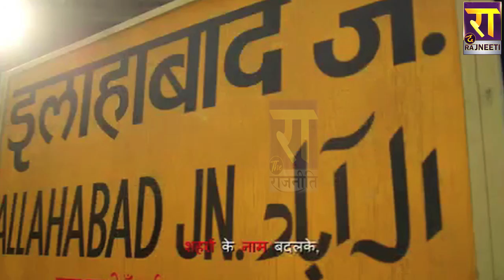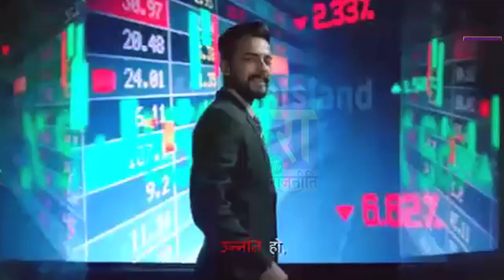लोकसभा चुनाव 2019 के लिए कांग्रेस ने जारी किया New Song |Ab Nyay Hoga | Rahul Gandhi